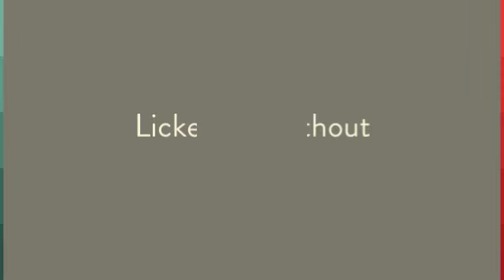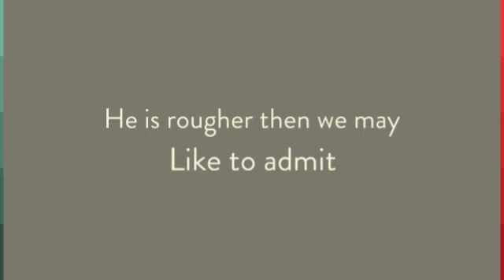Rough Sparrow II